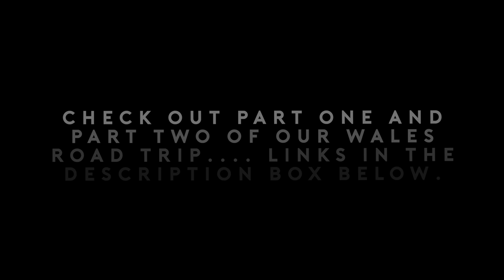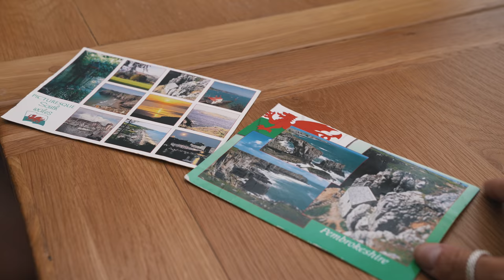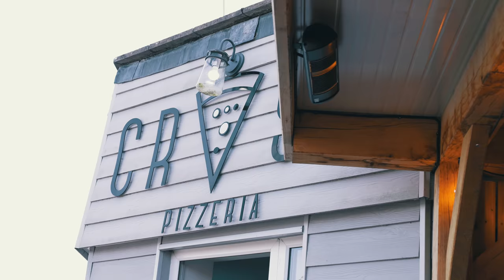WE DIDN'T WANT TO COME HOME | WALES ROAD TRIP PART THREE (NORTH WALES & ANGLESEY)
Our epic Wales Road Trip Part Three! Heading up to North Wales.

We went to Wales and did a mini family road trip- starting in South Wales in Pembrokeshire before heading up to North Wales. We loved every minute (although of course there were stressful and intense ones too travelling with three kids and a dog!).

I'd forgotten how much I love making travel videos, definitely one of my passions. It felt so nice to pick up a camera and film something I enjoy doing so much..

I really hope you enjoy, if you have any questions about any places of the stayed or went let me know.

Thank you as always for all your support for my channel. Lots of love to you all. xx

FIND ME